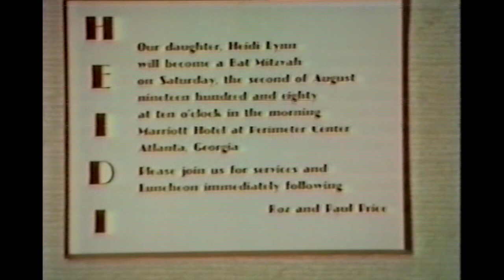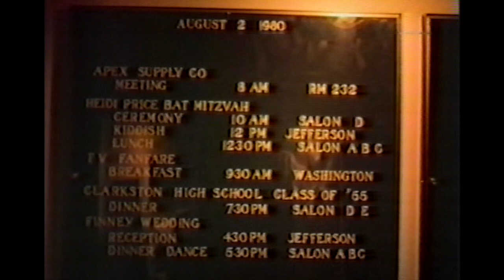Bitter Calm - "Good Grief" (Official Album Video)